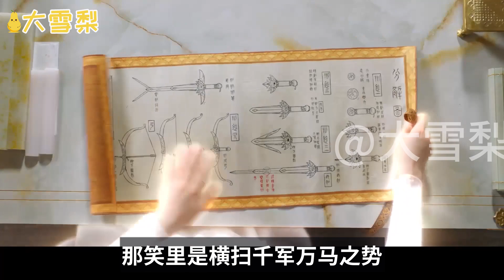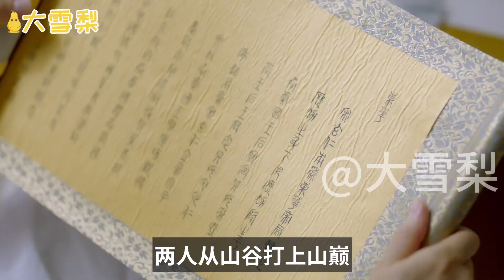【大雪梨】东华凤九枕上书番外之时光（七十九）